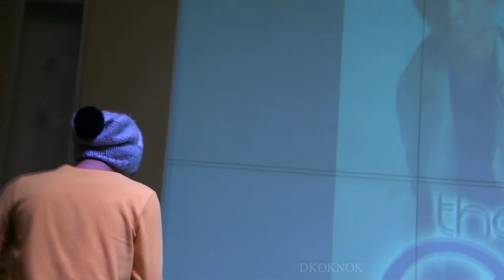ZEN 22/11/2011@Meet&Greet _2/4